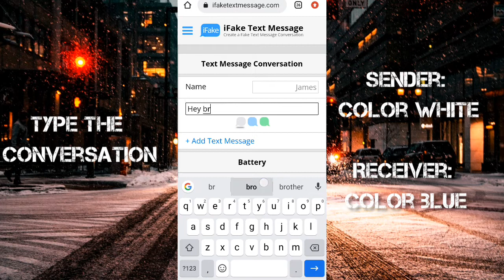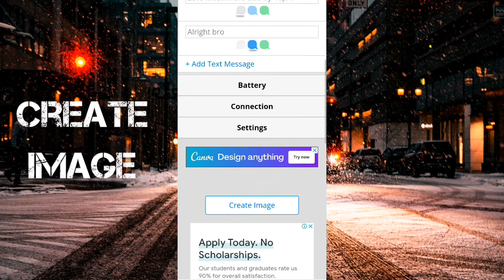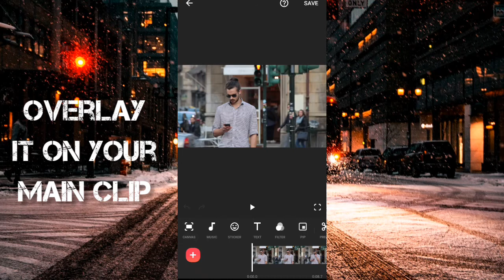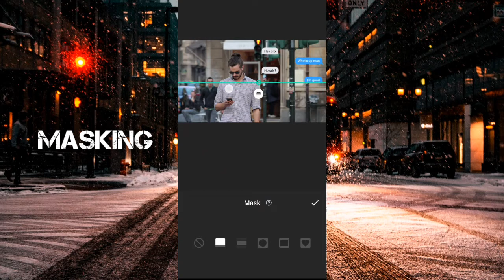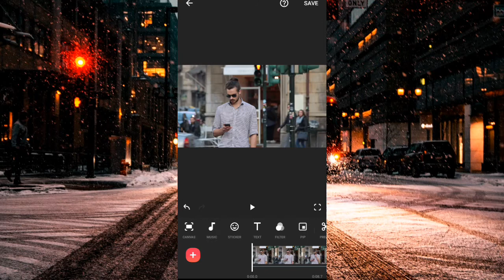Message Pop Up Effects On Inshot Video Editor (Inshot Tutorial)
Message Pop Up Effects On Inshot Video Editor (InshotTutorial)

In this inshot Tutorial, I will show you how to create message pop up effects on the Inshot video editor. Make sure you watch the video till the end.

I create all my videos with all my heart and love and it takes a lot of effort to make this videos.